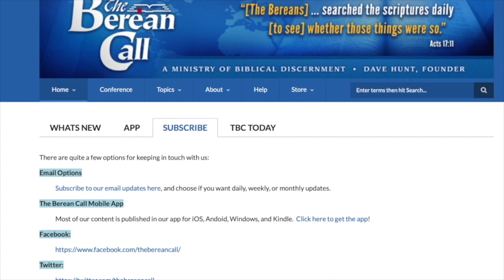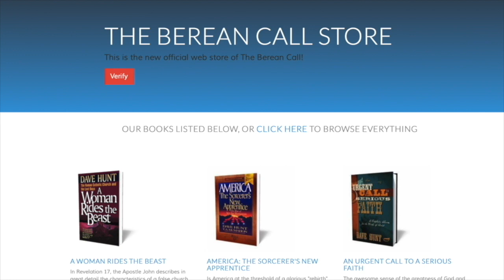Judgment Day! - Chapter Eleven: Rebellion and Judgment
This is the most comprehensive examination to date of ancient biblical prophecy and modern-day Middle East politics regarding Islam, Israel and the nations—which includes the United States of America! Painstakingly researched using up-to-the-minute data, Judgment Day! is sure to become a respected resource for scholars, analysts, pastors, professors, politicians, and lay people alike. Amazing historical facts and firsthand, eyewitness insight make this book a thrilling, sometimes troubling read—but one necessary for a heavenward understanding of the prophetic times in which we live.